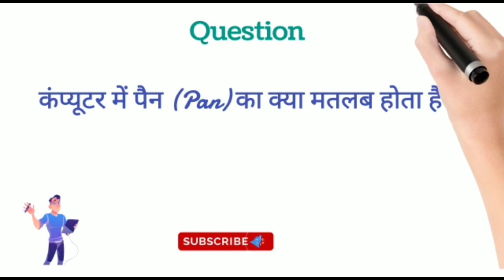Important Questions for CCC, Ssc